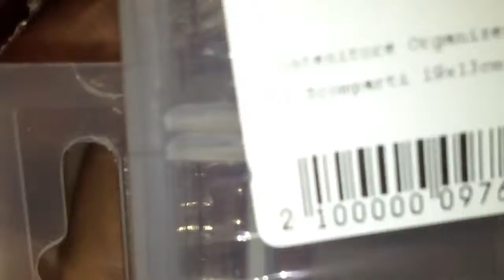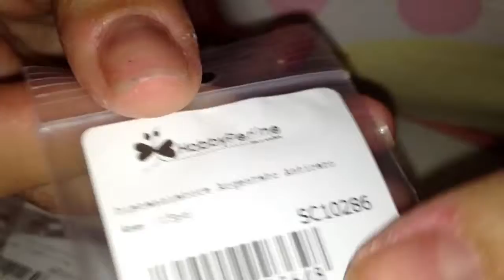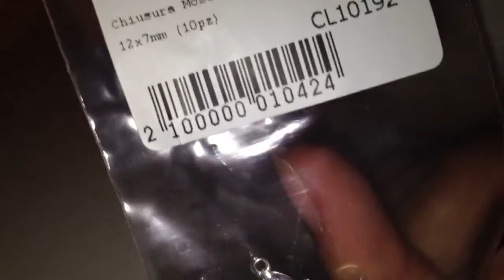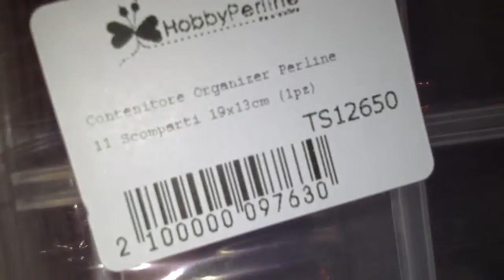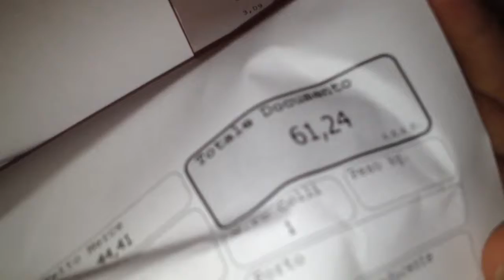Il mio Secondo Ordine di Hobby Perline :)